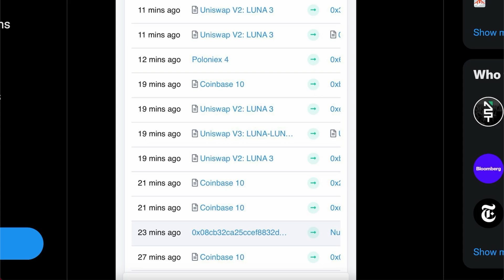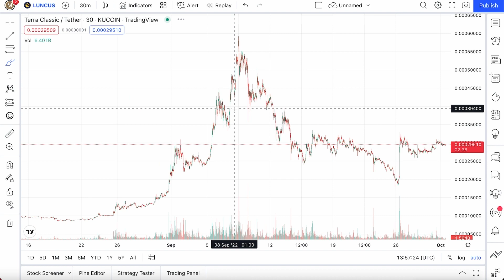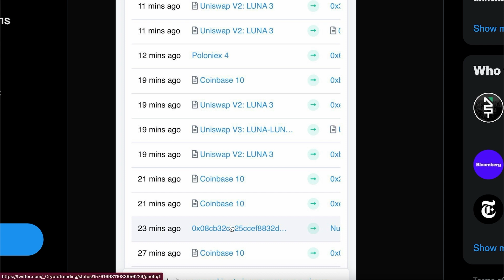COINBASE IS BUYING TERRA CLASSIC TOKENS (WTF)